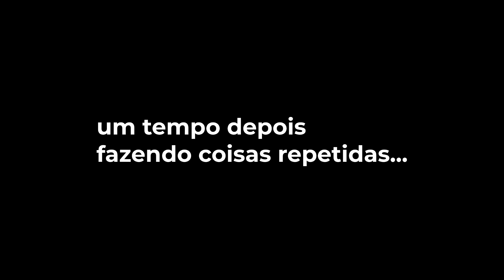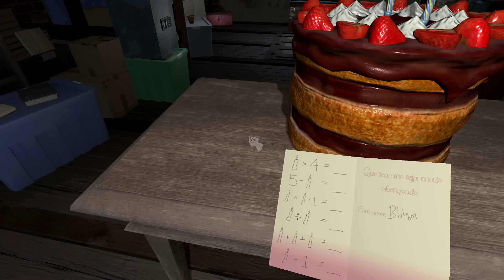A Amanda Aventureira Revelou Algo Importante (Amanda the Adventurer)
O mistério da Amanda Aventureira continua!